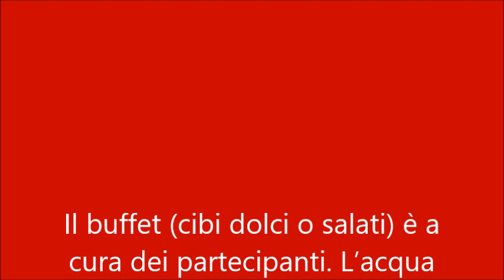L'Uva Grisa presenta: Il Veglione di Sant'Apollonia - STAGIONI (1992 - 2023)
Il Veglione di Sant’Apollonia (E’ Vigliòun dla Pulogna) era la festa con la quale Bellaria, borgata metà contadina e metà marinara, nei pressi di Rimini, celebrava la ricorrenza di Apollonia, la sua Santa Patrona. Fin dai primissimi anni del ‘900 Il “Veglione”  attirava tutta la gioventù dei paraggi. A ricordarlo nella memoria del paese è rimasto ancora il detto: “Chi vuol veder le donne belle di Bellaria venga (o vada) alla Festa di Santa Apollonia, …ch’al porta la bàorga, …che portano la bàorga ovvero il vistoso bordo di pizzo col quale le giovani abbellivano le sottogonne.

A suonare nel veglione c’era Carlo Brighi, detto Zaclòin, l’Anatroccolo, (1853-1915), violinista, compositore e capo della più rinomata orchestra da ballo della Romagna. Brighi era andato ad abitare a Bellaria dalla vicina Fiumicino, frazione compresa fra Savignano sul Rubicone e Gatteo, dove era nato, per allestirvi una sala da ballo stabile, o meglio: “Il Capannone Brighi”, che il periodico “La Vita Nuova” del 13 agosto 1899 descrive come “una semplice struttura coperta da un tendone dove suona un’orchestra degna di una sala dorata”. Quel capannone è rimasto immortalato da una foto scattata al suo interno nel pieno di una festa da ballo.

Così, in occasione della festa patronale del 1992, promossa e organizzata dal Laboratorio di documentazione e ricerca sociale del Comune di Bellaria Igea Marina, diretto da Gualtiero Gori,  si è data nuova vita allo storico Veglione che da allora, ogni anno, l’Uva Grisa ha continuato a riproporlo e organizzarlo in luoghi e sedi diverse.

Per l’Uva Grisa è l’occasione migliore nella quale proporre in modo più esteso il repertorio di musiche da ballo della tradizione popolare romagnola in gran parte scaturito dalle proprie ricerche.